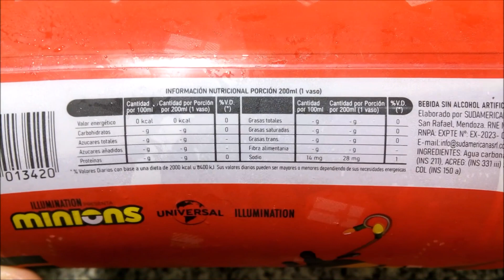Frutita Manzana Libre de Sellos Minions - Fiesta de los Niños Gaseosa Sin Azúcar ni Edulcorantes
Bebida sin alcohol artificial gasificada con sabor a manzana. Contenido neto 1000ml.
Elaborada por: Sudamericana de Bebidas S.R.L. (Sabot) ( RNE 13000122 ); San Rafael, Mendoza.

Ingredientes: agua carbonatada, ACI (INS 330), CONS (INS 202), (INS 211), ACREG: (INS 331iii), SAB (idéntico al natural manzana), COL (INS 150a).

Información nutricional:
Porción: 200ml (1 vaso)
Valor energético: 0Kcal (0% VD)
Carbohidratos: -g (0% VD)
   Azúcares totales: -g
      Azúcares añadidos: -g
Proteínas: -g (0% VD)
Grasas totales: -g (0% VD)
   Grasas saturadas: -g (0% VD)
   Grasas trans: -g
Fibra alimentaria: -g (0% VD)

Por 100ml:
Valor energético: 0Kcal
Carbohidratos: -g
   Azúcares totales: -g
      Azúcares añadidos: -g
Proteínas: -g
Grasas totales: -g
   Grasas saturadas: -g
   Grasas trans: -g
Fibra alimentaria: -g
Sodio: 14mg

*Opinión personal súper-subjetiva* :
Mismo fabricante y presentación que las "Fiesta de los Niños".
...no me gustó. Para ser "100% libre de sellos" no contiene ni edulcorantes ni azúcar, es solamente agua carbonatada con saborizante, acidulante, colorante... Y a eso sabe: parece soda con un poco de "jugo" en polvo sabor manzana. No sólo no es nada dulce, sino que además el sabor es bastante suave. Imagino que a quienes gusten de las aguas saborizadas y NO gusten de las bebidas dulces podrá agradarles (sé que hay gente que toma agua con jugo de limón y nada más, por ejemplo) y quizás también la disfruten los amantes de la soda sola, pero no es lo mío :(. Agregándole endulzante mejora, claro, y me gusta, aunque el sabor sigue resultándome suave (y comprarla "libre de sellos" para agregárselos en casa no tiene demasiada gracia 😅). No sé qué tan atractivo podrá resultar a los niños en general, tanto actualmente como en mi infancia me quedo/habría quedado con agua común sola :( (nunca me agradó la soda sola, y esta bebida me resulta básicamente eso con un poco de saborizante). A pesar de que por el sonido al abrirla no parece, la gasificación es buena.